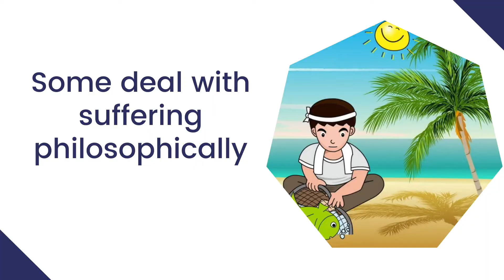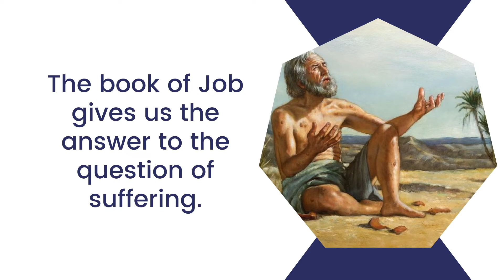Philosopher and fisherman dialogue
Some deal with suffering philosophically. Once one philosopher was walking along a seashore trying to find the answer to the question: How to find true happiness. Immediately he noticed just a little distance ahead, a poor fisherman lying on a mat and resting under a tree outside his hut. The philosopher said to him, you, poor man you shouldn’t be wasting your time. You waste all your life that is why you are where you are. “What should I do then?” asked the fisherman. “You should get into your boat instead, and be out in the sea, fishing, working hard; That way you will get more fish and you can sell them and make more money. If you keep doing so, one day you will have enough money to buy a bigger boat and you will be able to go into the deeper and farther part of the sea and catch bigger fish and sell them thus you will make more money.” “What should I do after then?” asked again the fisherman. The philosopher then said, “Now that you have plenty of money, you should go and buy a big mansion, marry a beautiful woman, have children and enjoy your life.” “What should I do then?” the fisherman further inquired. Immediately, the philosopher said, “Oh! Then you go, lie down on a beach, relax, and be happy.” At this time the fisherman had enough and smiled and said to the philosopher, “And what do you think that I am doing now!”